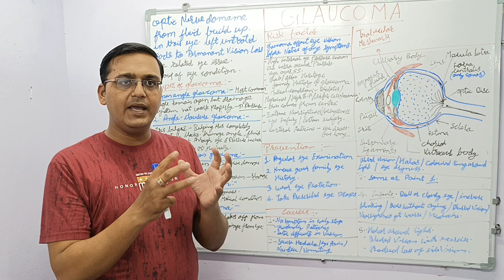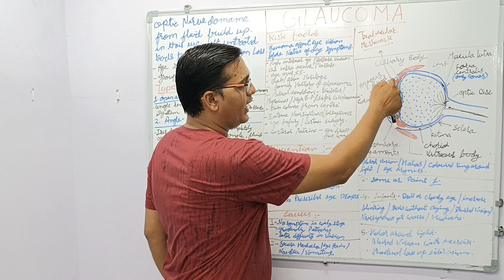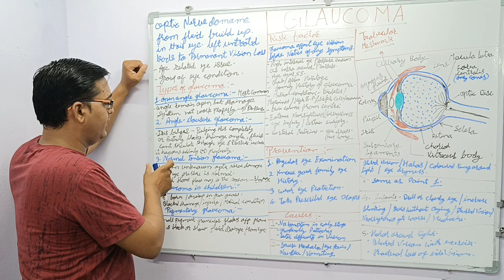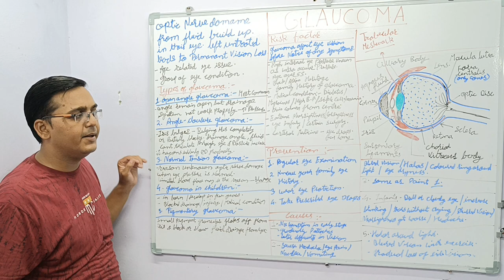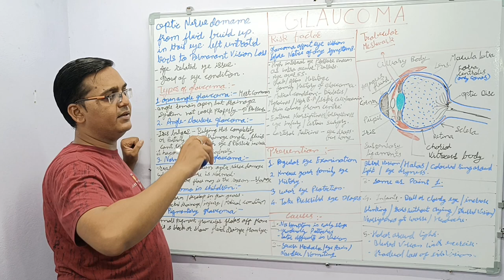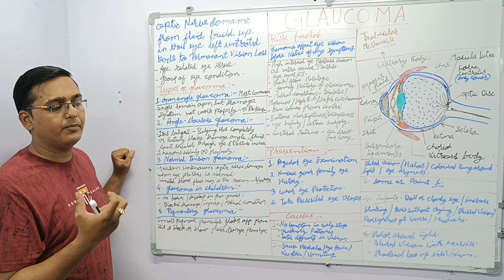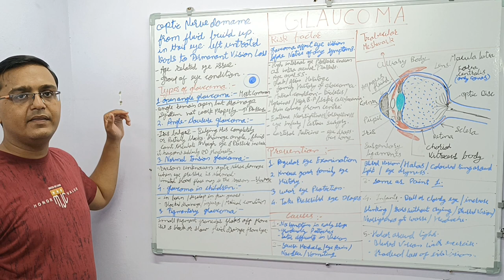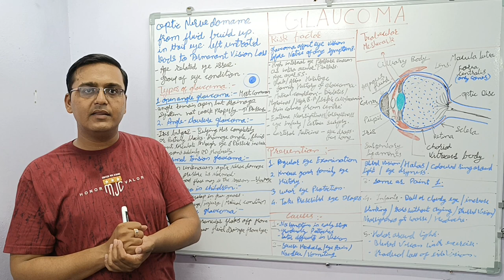Glaucoma कालामोतिया / काला मोतियाबिंद |Causes|Symptoms|Treatment |Management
ग्लूकोमा क्यों होता है?
आमतौर पर ग्लूकोमा का पहला संकेत क्या होता है?
क्या ग्लूकोमा सर्जरी से ठीक हो जाता है?
ग्लूकोमा का सबसे अच्छा इलाज क्या है?
ग्लूकोमा कितना गंभीर है?
ग्लूकोमा का पता कैसे लगाएं?
ग्लूकोमा के मरीजों को क्या नहीं करना चाहिए?
ग्लूकोमा के मरीज को क्या खाना चाहिए?

What is glaucoma caused by?
Can people with glaucoma live normally?
What are 4 causes of glaucoma?
What are 2 signs of glaucoma?
What is the 1st stage of glaucoma?
Is glaucoma is Curable?
How do you confirm glaucoma?
What are the 5 stages of glaucoma?
What is the best treatment for glaucoma?
When can glaucoma start?
How can I prevent glaucoma?
What increases eye pressure?
What is the normal eye pressure by age?
How do eyes look with glaucoma?
What is the normal eye pressure?
Is glaucoma painful?
How does glaucoma feel?
What are the early warning signs of glaucoma?
What is too high eye pressure?
Is eye pressure of 25 bad?
How I cured my glaucoma?
Is 40 eye pressure high?
Is eye pressure of 15 high?
How can I check my eye pressure at home?
What is the normal range for glaucoma test?
What if eye pressure is 10?
What drops treat glaucoma?
Can stress increase eye pressure?
What foods increase eye pressure?
Can drinking water lower eye pressure?
Can lack of sleep cause eye pressure?